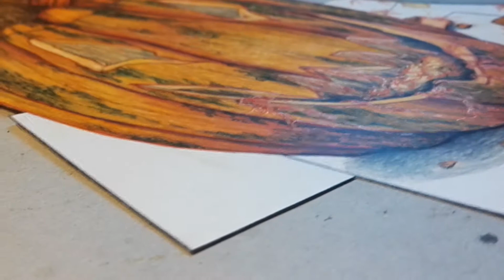3D Pumpkin drawing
Pumpkin season

Time: 5h30
polychromos, poscas

Video: Mélanie Khoth